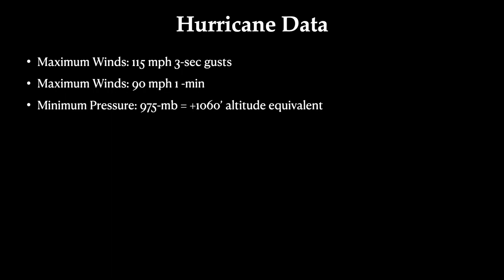Hurricane Frank, July-August 2022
This hurricane formed in the East Pacific Ocean with winds of 90-115 mph.